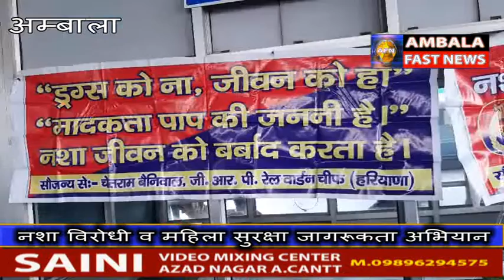ऑपरेशन प्रहार के तहत नशा विरोधी व महिला सुरक्षा जागरूकता अभियान AFN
जब से अनिल विज हरियाणा के ग्रह मंत्री बने हैं तब से हर विभागमें इसका  असर देखने को मिल रहा है ! गृह मंत्री अनिल विज फिल्म नायक की तर्ज पर काम कर रहे है ! उन्होंने हरियाणा को नसा मुक्त बनाने का बीड़ा उठा लिया है ! आज अम्बाला रेलवे स्टेशन टिकट घर के सामने  ऑपरेशन प्रहार के तहत एस पी रेलवेज आर अश्विन शैणवी के आदेशानुसार व जीआरपी डी एस पी हेडक्वॉर्टर अनिल कुमार के मार्गदर्शन में नशा विरोधी व महिला सुरक्षा को और ज्यादा सुनिश्चित करने के लिए जागरूकता अभियान चलाया गया।  इस अभियान की कमान SHO रामबचन रॉय , चीफ जीआरपी रेलवार्डन चेतराम बैनिवाल ने संभाली ! इस मौके पर वहां पर सभी यात्रियों ,कुलियों, वेंडरो,रेल स्टाफ आमजन को  डी एस पी हेडक्वॉर्टर अनिल कुमार ने नसा न करने के बारे में समझाया और साथ ही सभी को नसा न करने की सप्त भी दिलाई ! ये अभियान लगातार जारी रहेगा जब तक की सभी नसा करना न छोड़ दें !